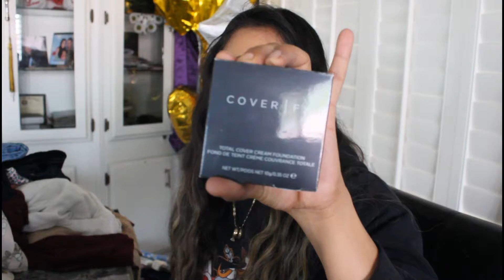Compras Acumuladas! Haul de Maquillaje y Ropa para nuestro Viaje!